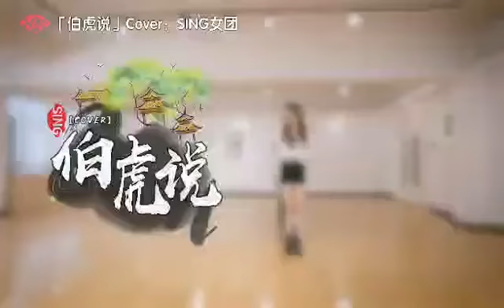❤SING 女团 ( Cover) - PV Dance ❤